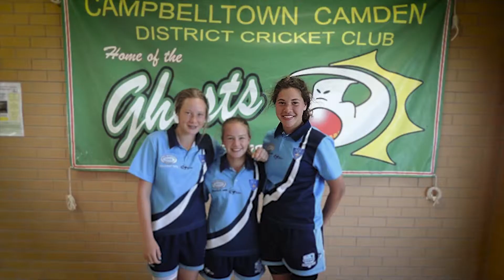Champions of the women's game | Belinda Vakarewa & Alex Blackwell